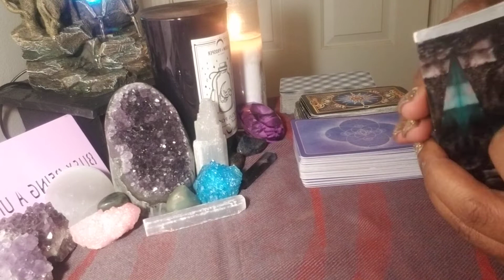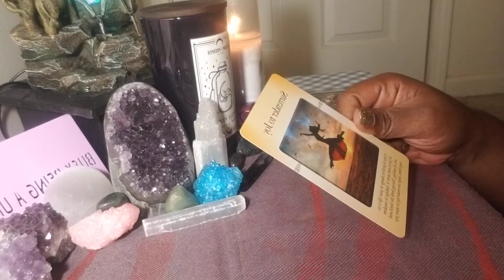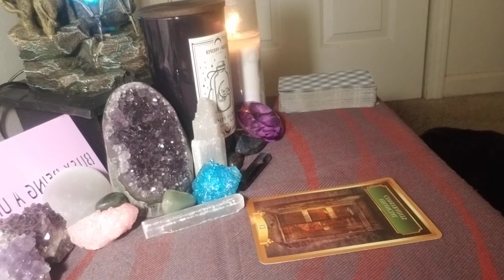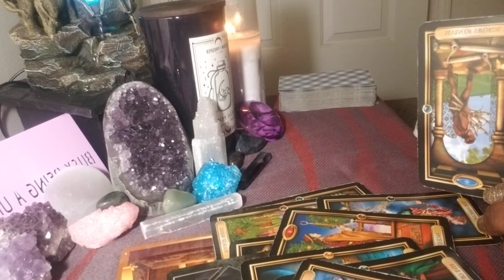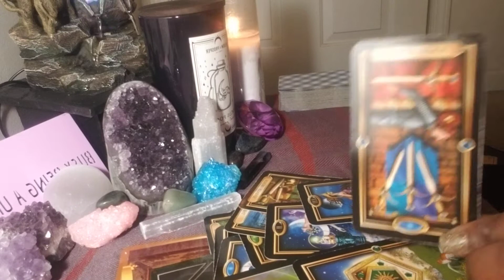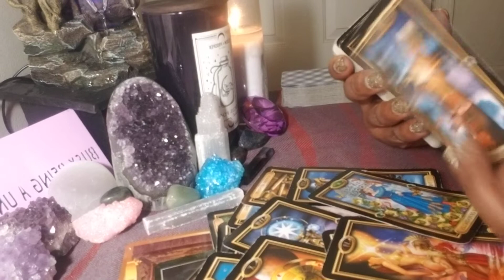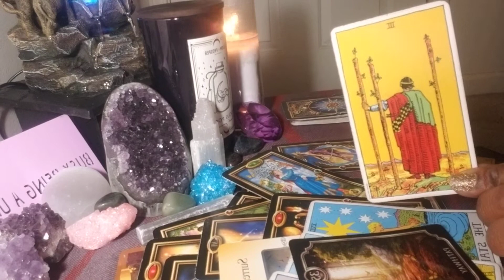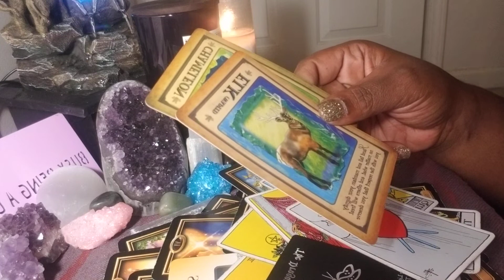KEEPING THE HOPE ALIVE FIRE SIGNS ARIES, LEO,SAGITTARIUS 💫WEEKEND VIBES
HELLO! Thank you so much for tuning into my channel
 By Law, I Must Inform You This Video Is For Entertainment Only! TAKE IT AS IT RESONATE!

CAREER $111.11